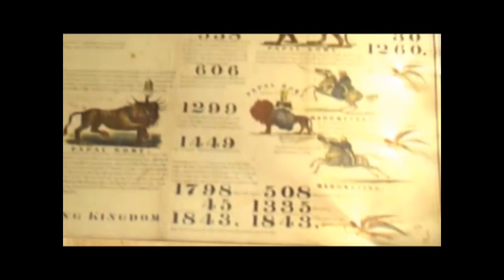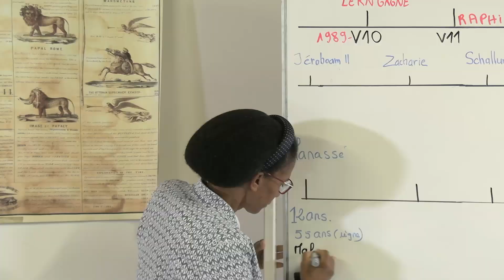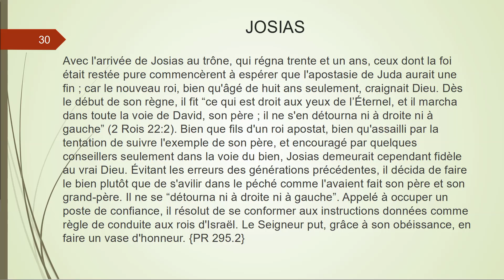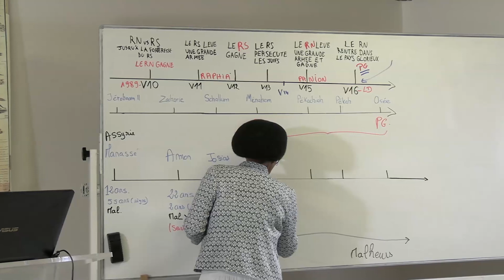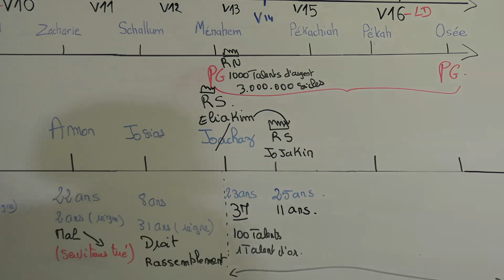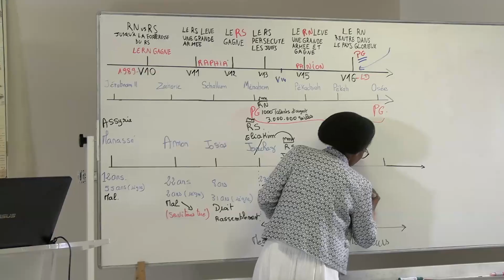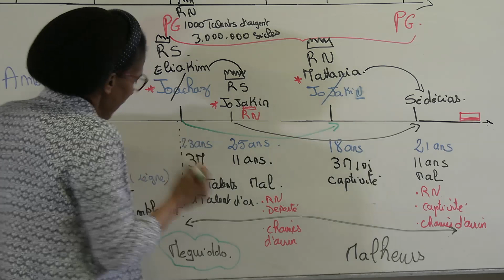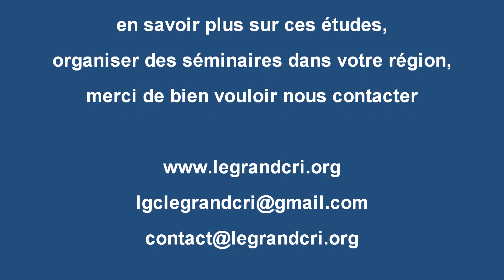La Vérité Présente p25; Daniel 11:10-16 en relation avec le verset 41, Juda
Il y a de nombreuses vérités dans la Parole de Dieu, mais c’est de la “vérité présente” que le troupeau a besoin aujourd’hui." Aussi nous vous proposons une série sur Daniel 11:40-45, afin de mieux comprendre le message pour notre temps. Bonne étude.